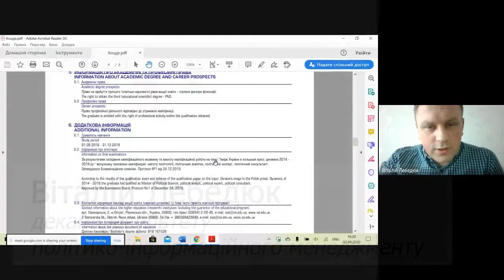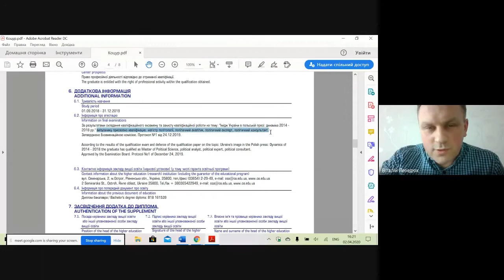Tips #8 Вступ до Острозької академії: у яких країнах визнається диплом Острозької академії?